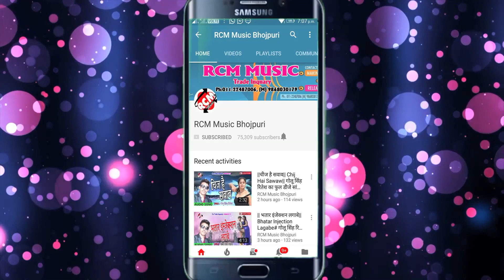|| सईया दियवा बुताके प्यार करेला || कमरुल जान्य का इस साल का धमाल सांग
Title: Saiya Diyawa Butake Pyar Karela
Singer: Kamrul Janya
Lable: RCM MUSIC
Lyrics: Shailendra